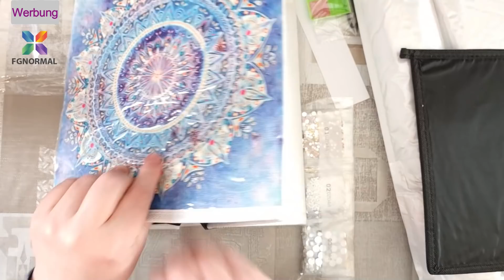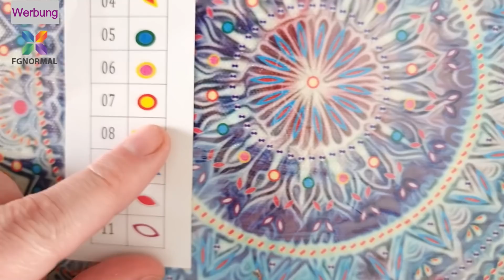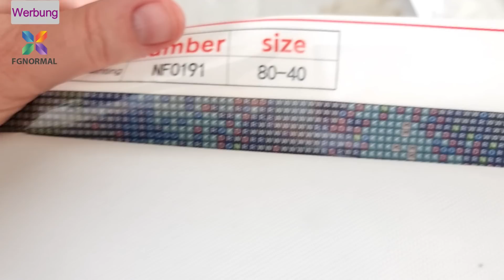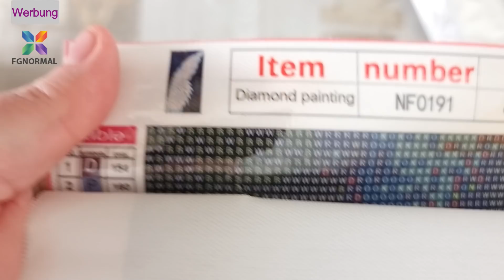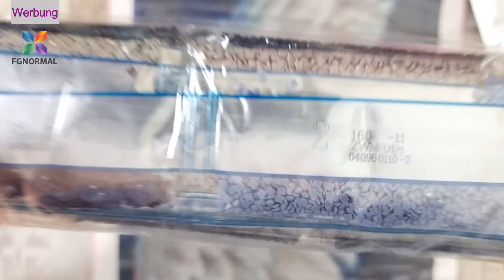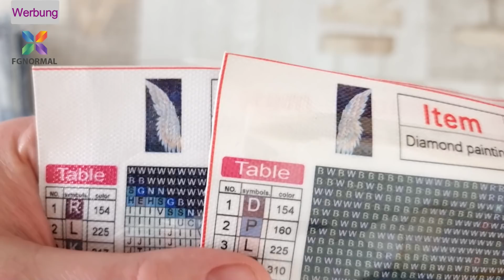Diamond Painting unboxing FGNormal #2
Es ist wieder Zeit für ein neues Auspackvideo :-D

Lieferzeit: 13 Tage per DHL aus Frankfurt

Eure Janine

Hier einige nützliche Links zum Diamond Painting Zubehör:
zum painten:
Lightpad A4: *
Lightpad A3: *
Lightpad A2: *

mein verwendetes Equipzum Videodrehen:
HTC U11: *

Dieses Video ist als Werbung gekennzeichnet
Die im Video gezeigten Bilder und einige Produkte wurden mir kostenlos zur Verfügung gestellt.
Andere im Video auftauchende Produkte sind privat gekauft worden.